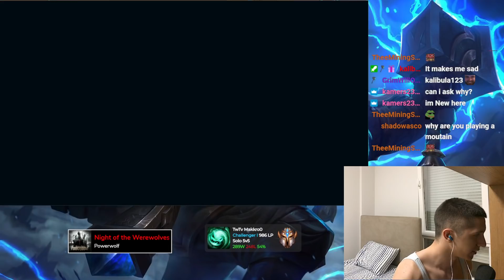Anime Girl Meets Makkro0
*OPEN ME*
// LEARN Ornn FROM ME //

// ABOUT ME //
Hi! I'm Makkro and the purpose of my YouTube channel is to share my passion for League of Legends, Gaming and being the beefiest frontliner and tank in any game and winning while being as brainless and stat checky as possible. I've climbed to Challenger 1000 LP on EUW by playing Ornn Only. Thanks for reading this far!